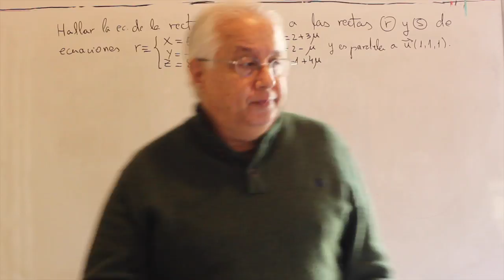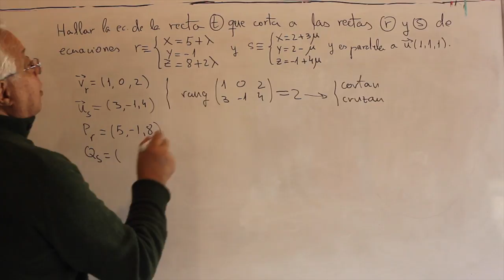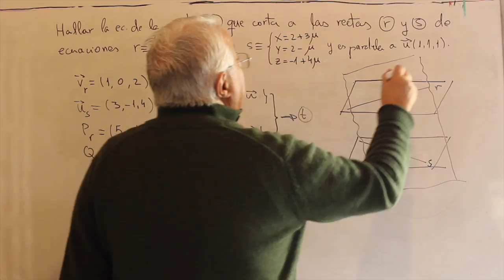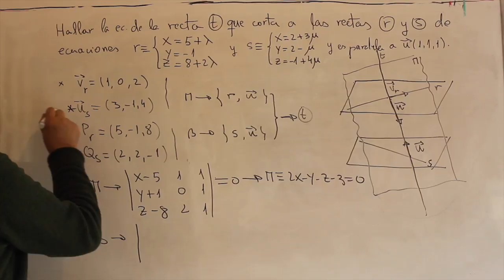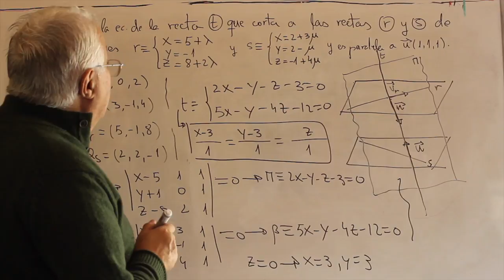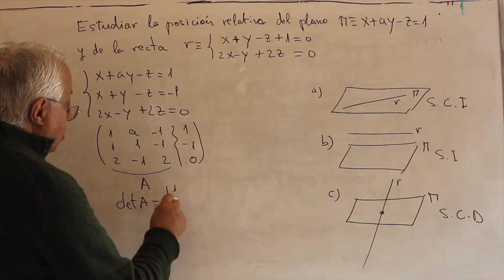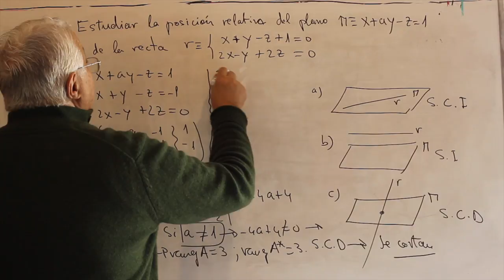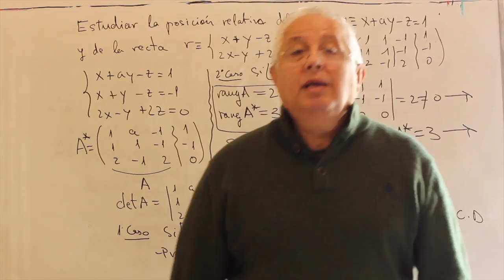Geometria del espacio IX. Problemas de rectas y planos.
Vídeo sobre: Geometria del espacio IX. Problemas de rectas y planos.